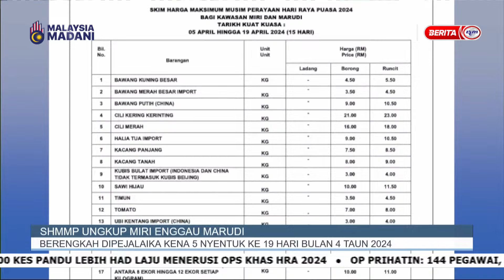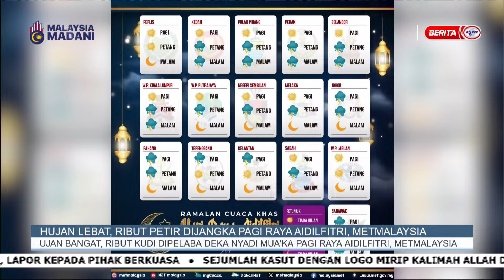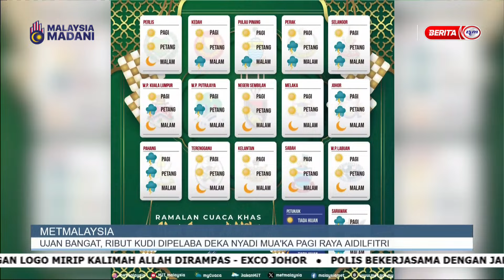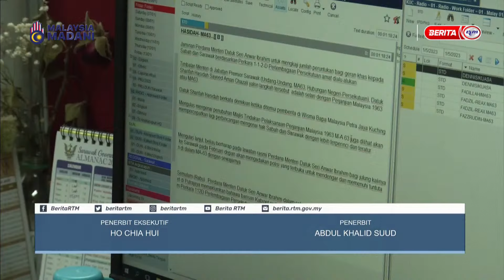8 APRIL 2024 - i-IBAN